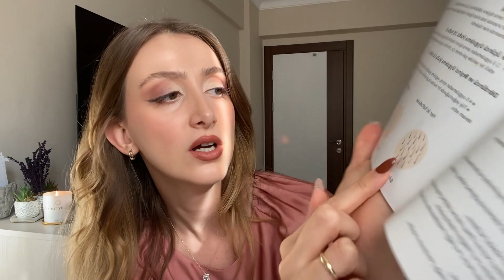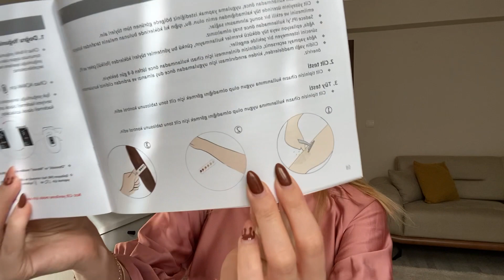7 Aylık Sonuca İnanamayacaksınız! | Mioji Lazer Epilasyon Aleti Hakkında Yorumlarım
Merhaba! 7 ay boyunca kullandığım Mioji lazer epilasyon cihazı hakkındaki yorumlarımızı sizinle paylaşıyorum. Lütfen benim daha önce profesyonel lazer geçmişim olduğunu unutmayın. Bu sebepten dolayı sizin deneyiminiz farklılık gösterebilir.